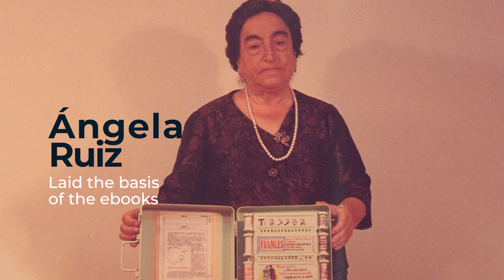Happy International Women's Day 2020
Because technology doesn't understand about gender.
Happy International Women's Day from Plain Concepts.